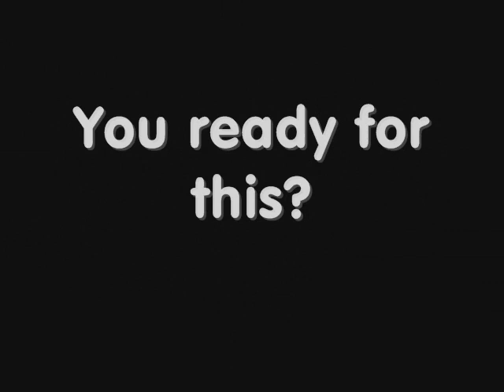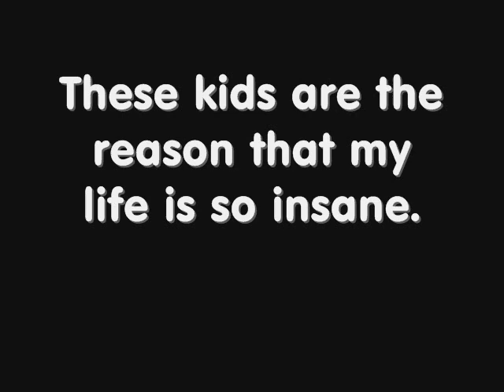Waldorf Worldwide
this one's my favorite.

i'm glad that i got a lot of the clips to have the same rhythm as the song.
if you don't know what i mean, just watch, and you'll know.

gimme comments or whatever so i know what you think! :D